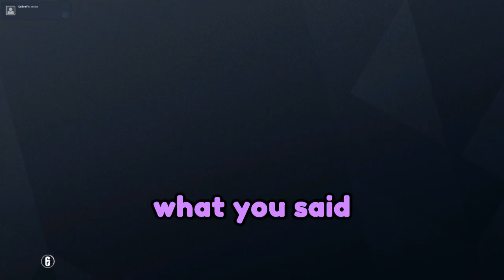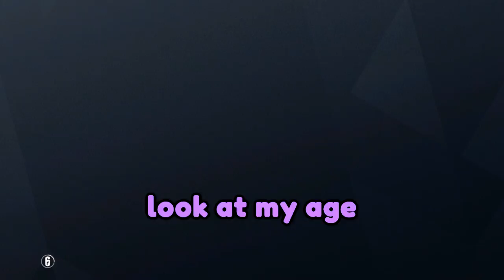OPERATION STEEL WAVE PREPARATION! w/ Shotgun Only Challenge | Rainbow Six Siege FUNTAGE!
Yes

Jonas
Saibref

(つ✧ω✧)つ